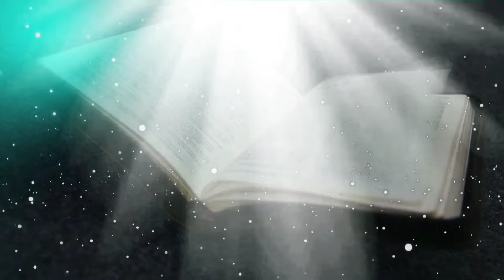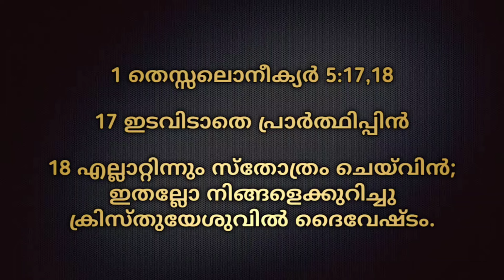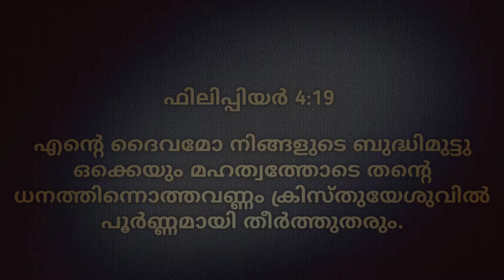Morning Manna/"ദൈവം പ്രാർത്ഥനയ്ക്ക് ഉത്തരം നൽകുന്നു"/Mrs. Aleyamma Jacob/19 th May 2024